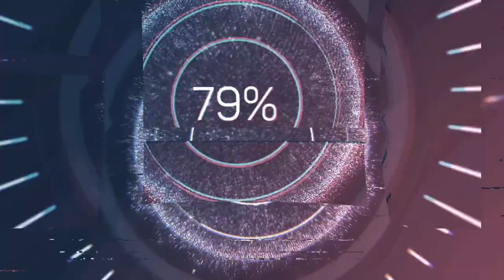Tari Topeng Kelana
Penglepasan & Kenaikan Kelas Siswa Tahun Pelajaran 2018/2019 UPTD SDN 2 TEMIYANG Kecamatan Kroya Kabupaten Indramayu